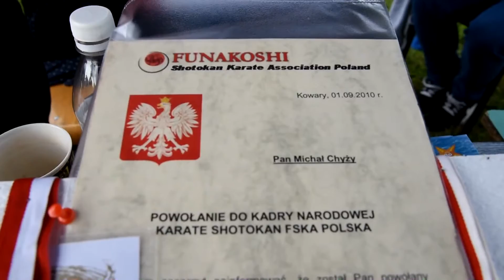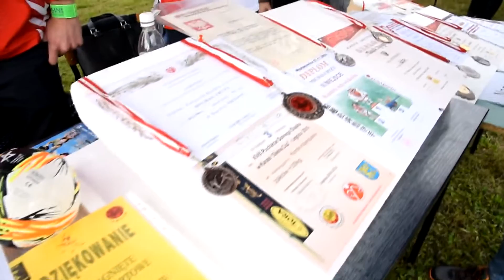I FESTyn Śniadecki 2016